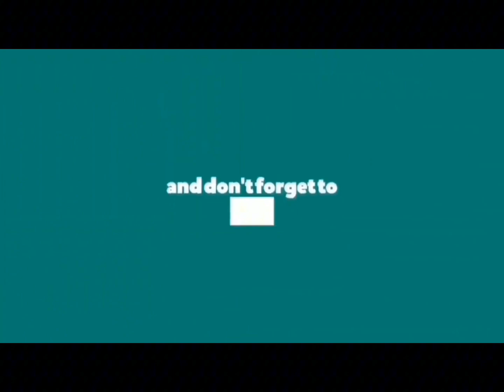Umahon sa Bundok/Part 1 Kabuhid Mark Province Life